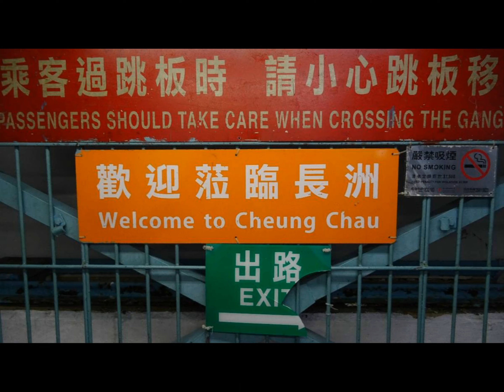KIZOA Movie Maker 0arb2rmi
hkg9